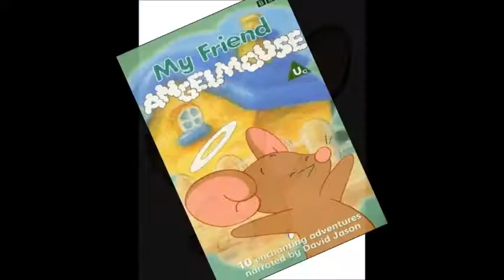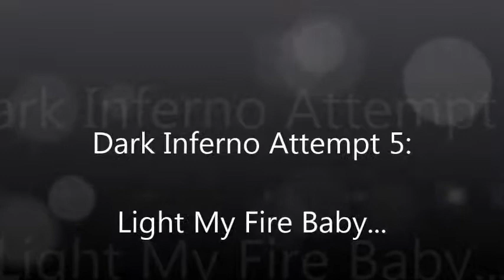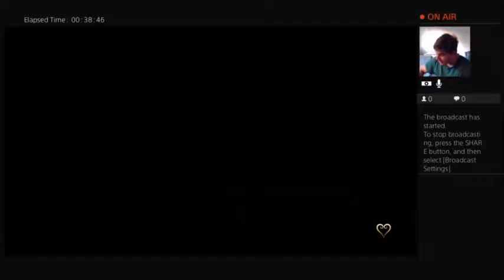Dark Inferno Rage Reel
Oh boy... This Is Gonna Be... FUN!